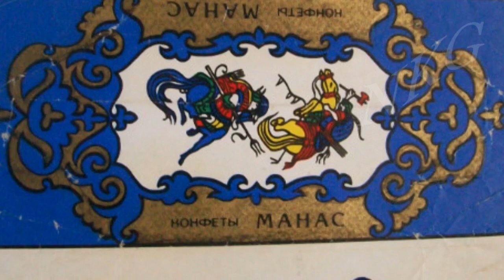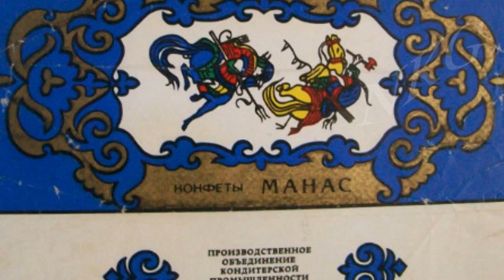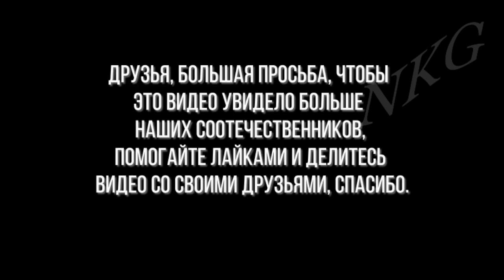92. Назад в СССР. Новый год советских детей. Ностальгия.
Видео о том, какими были новогодние праздники у советских детей и для тех, кто хочет оживить свои детские воспоминания об этом празднике. Киргизия.